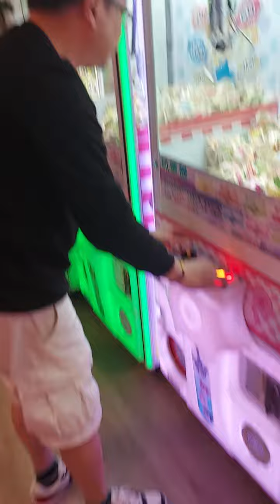鄭先生抓彩票